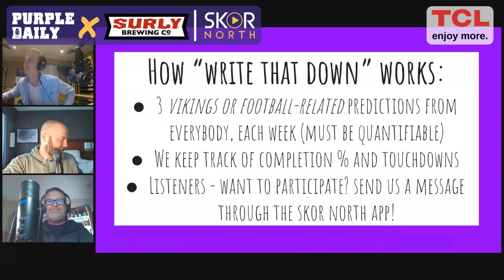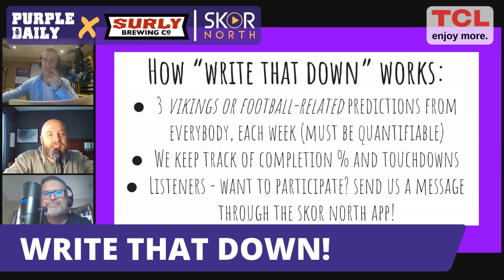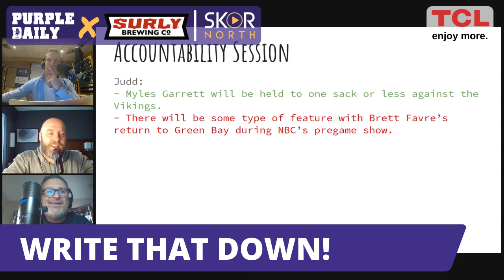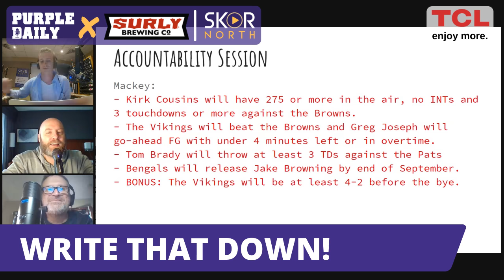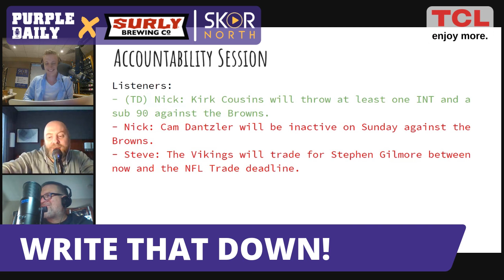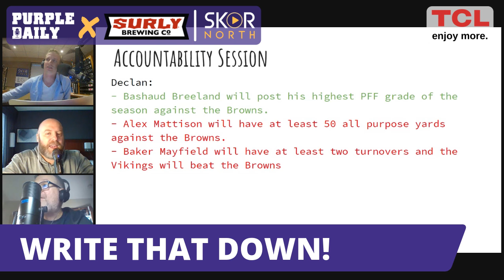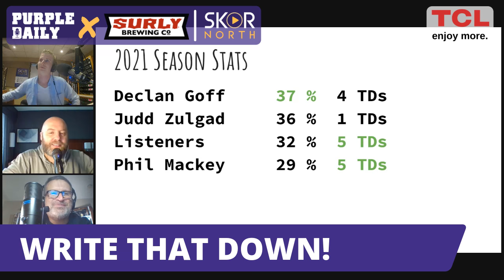Minnesota Vikings predictions: Week 5 vs. Lions, Kirk Cousins, Christian Darrisaw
Minnesota Vikings vs. Detroit Lions predictions in Week 5 on Kirk Cousins, Danielle Hunter, Christian Darrisaw, Stephon Gilmore and other NFL predictions; (23:00) Purple Positivity on Anthony Barr, Chrisitan Darrisaw and Kirk Cousins!